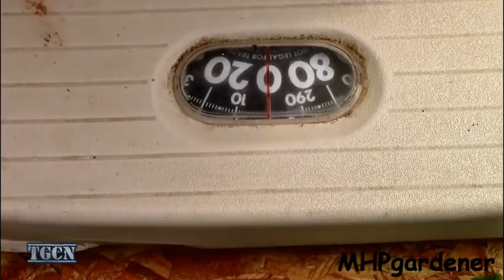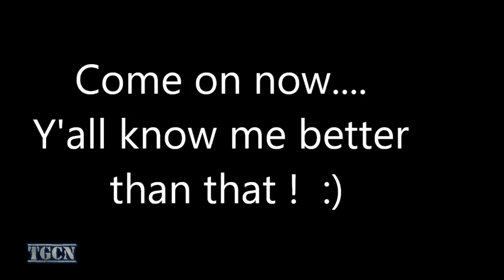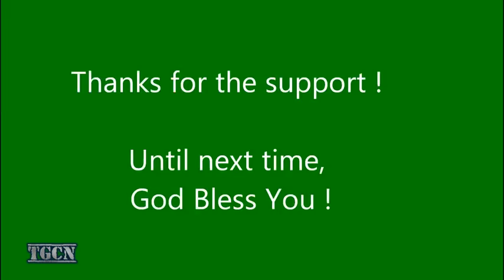Những quả dưa hấu khổng lồ nặng tới 60kg và độc lạ nhất từng xuất hiện f9c5bdcc 06b0 4278 9483 c00a9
The amazing thing about modern technology machinery and it will make your day very surprising . Machines can replace people do things beyond imagination